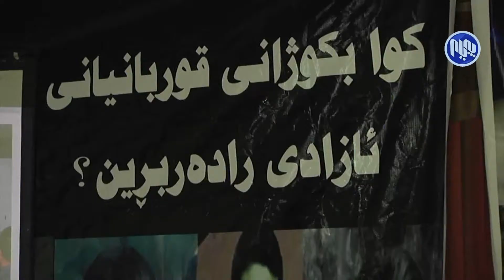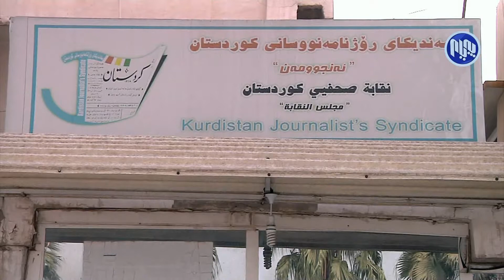هه‌رێم.. ساڵی 2017 بۆ میدیاو ڕۆژنامه‌گه‌ریی ساڵێكی‌ پڕكێشه‌و قه‌یران بوو